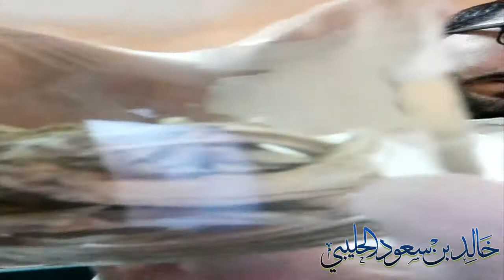تشريح عظام القطط في مختبر الدكتور خالد بن سعود بن خالد الحليبي